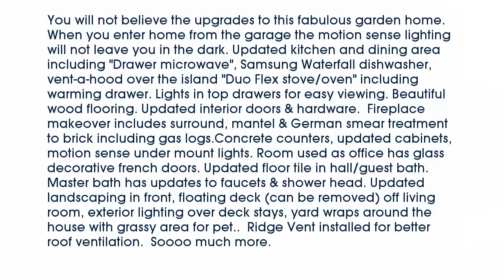Real estate for sale in Tyler Texas - MLS# 10087023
802 Ashford Court
Tyler Texas 75703
MLS# 10087023

802 Ashford Court
Tyler Texas 75703
MLS# 10087023

You will not believe the upgrades to this fabulous garden home.  When you enter home from the garage the motion sense lighting will not leave you in the dark. Updated kitchen and dining area including Drawer microwave Samsung Waterfall dishwasher vent-a-hood over the island Duo Flex stove/oven including warming drawer. Lights in top drawers for easy viewing. Beautiful wood flooring. Updated interior doors & hardware.  Fireplace makeover includes surround mantel & German smear treatment to brick including gas logs.Concrete counters updated cabinets motion sense under mount lights. Room used as office has glass decorative french doors. Updated floor tile in hall/guest bath. Master bath has updates to faucets & shower head. Updated landscaping in front floating deck (can be removed) off living room exterior lighting over deck stays yard wraps around the house with grassy area for pet..  Ridge Vent installed for better roof ventilation.  Soooo much more.